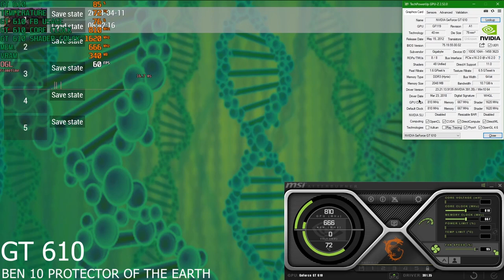NVIDIA GeForce GT 610 | 2GB VRAM DDR3 With Intel core i5 2nd GEN 8GB RAM TEST for BEN 10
NVIDIA GeForce GT 610 2GB VRAM DDR3 With Intel core i5 2nd Generation 8GB RAM TEST for PUBGM
NVIDIA GeForce GT 610 2GB VRAM DDR3 EPISODE 2
BEN 10 PROTECTOR OF THE EARTH